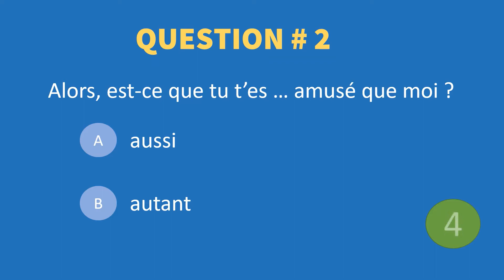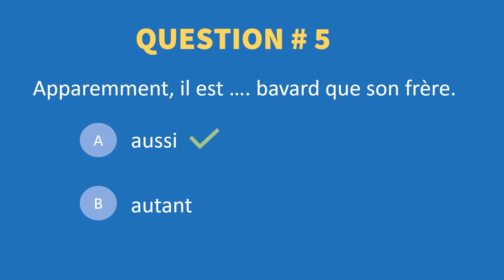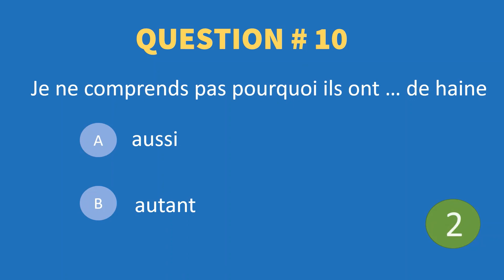quiz # 5 Autant ou aussi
Sais-tu comment utiliser "autant" et "aussi" et surtout ne pas les confondre ? 🤔

Regarde le mini-cours en début de vidéo et entraîne-toi à faire le quiz.